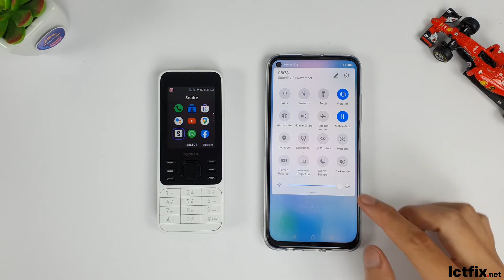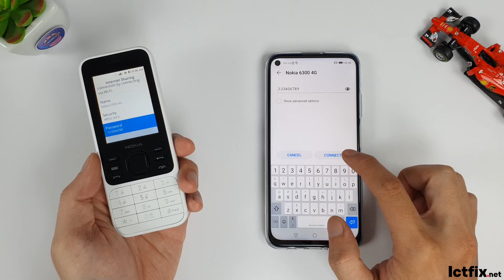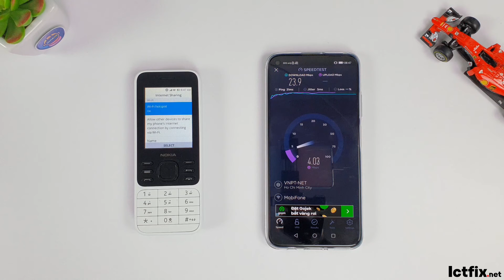Nokia 6300 4G Wifi Hotspot Speed Test and How to turn on Wifi share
Display: TFT LCD, 2.4 ", 16 million colors
Contacts: 1500 numbers
External memory card: MicroSD, maximum support 32 GB
Camera: VGA (480 x 640 pixels)
Headphone jack: 3.5 mm
FM Radio: Yes
Battery capacity: 1500 mAh